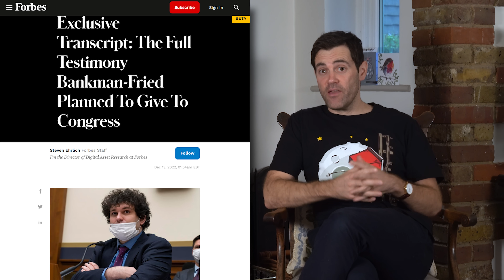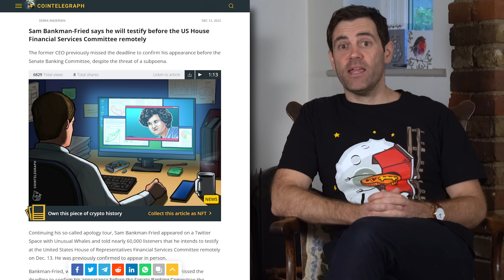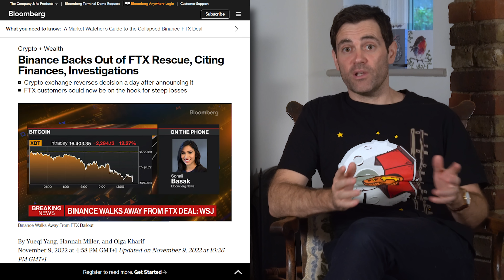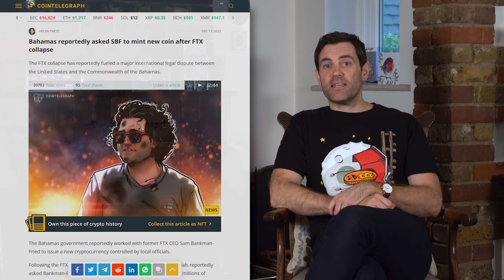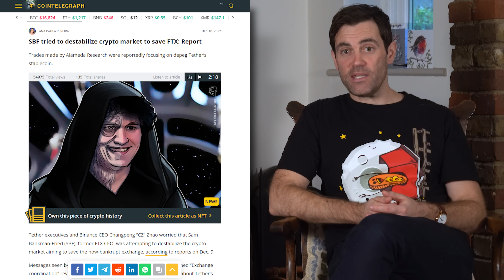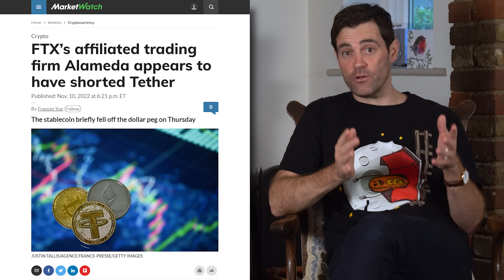Sam Bankman-Fried LEAKED Testimony!! What It Says!?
📺Essential Videos📺

⛓️ 🔗 Useful Links 🔗 ⛓️

- TIMESTAMPS -
0:00 Intro
0:44 About Sam’s Testimony
3:42 What Happened To FTX And Alameda
5:27 What Went Wrong
8:18 Chapter 11 Bankruptcy
10:47 FTX Jurisdictions
13:01 Misstatements About FTX, Alameda
17:40 What Does It Mean For Crypto?